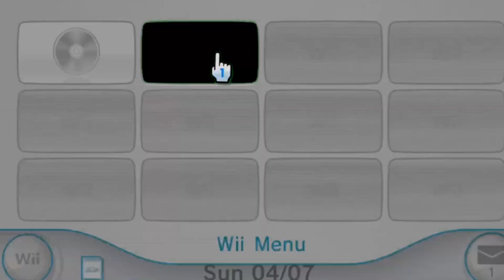intro para el 2023